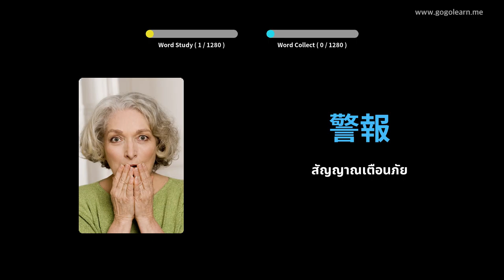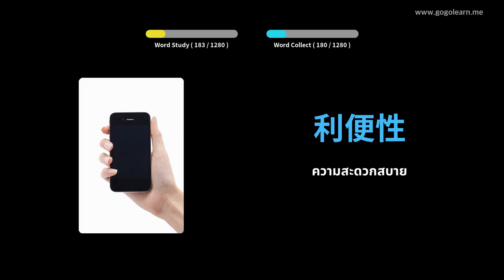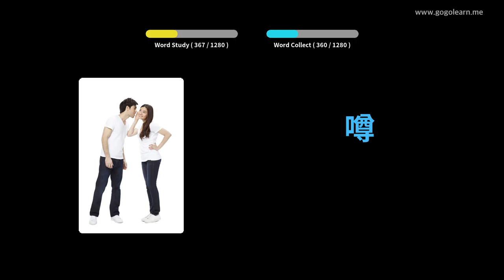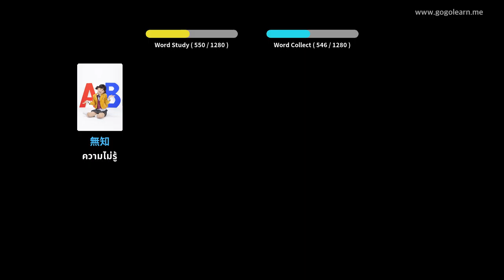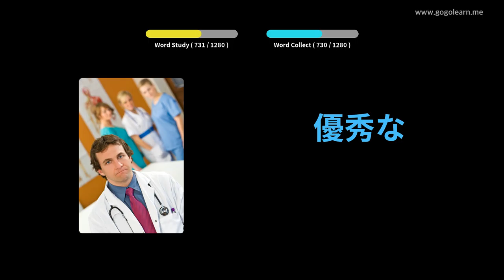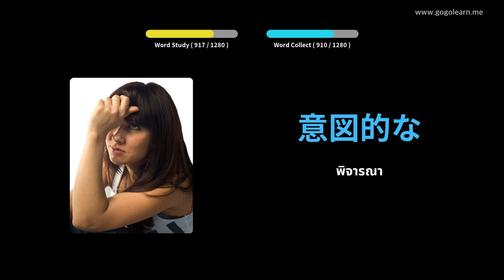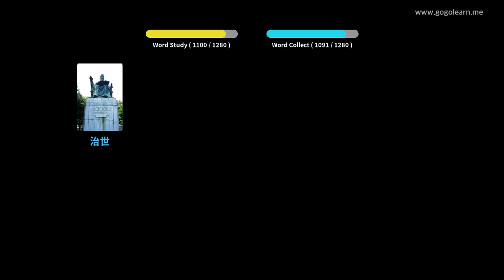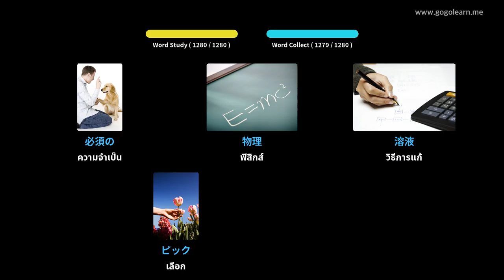นักเรียนคำศัพท์ภาษาญี่ปุ่น | Golearn